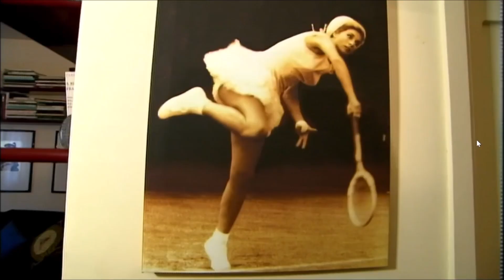Addio a Lea Pericoli (signora del tennis)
Dal servizio del Tg1 delle 13:30 del 04 ottobre 2024